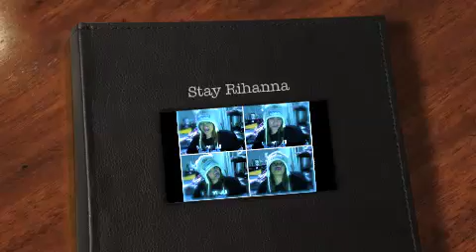Stay Rihanna Audio Cover